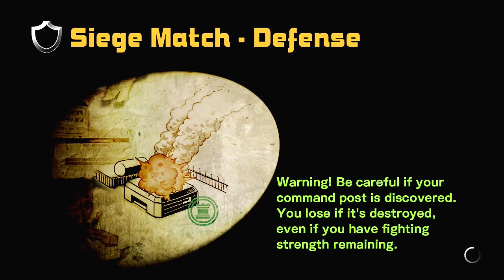Devil's Third - Multiplayer: Beginning of the End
What is pretty much one of my final videos playing Devil's Third, I raid other territories in a Siege match. I love a good raid. Be it the spray killing roaches or the act of going into someone's fridge and taking all the good food...with permission of course. But with games like this, you don't need permission to blow up the opposing team's fortress...you just do it!